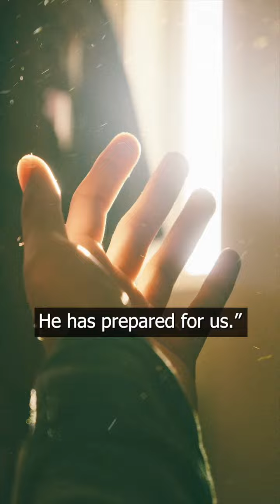Teaching Tuesday: Communion Procession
Every Tuesday, Anne McCarney, lead member of the Eucharistic Revival education team posts a video related to the Revival. In this week's video, she takes a look at the communion procession. Check back next week for a new video.